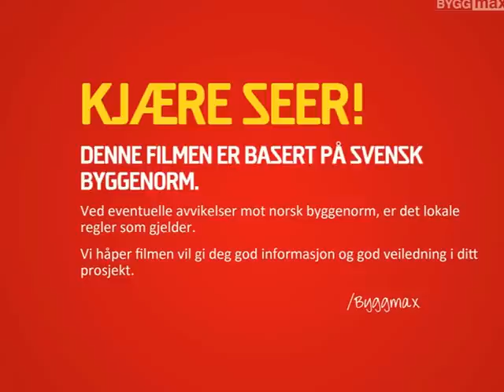Byggmax tips, Blande betong i trommel eller bøtte (Del 1)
Vi viser hvordan du blander betong for støping. Bruk standarsement eller ferdigblandet betong!